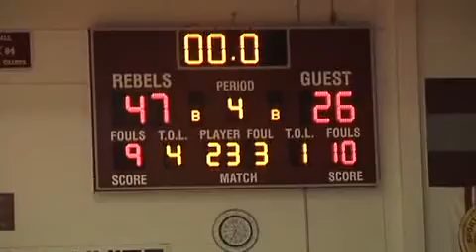Girls - Caston vs South Newton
Girls Basketball - Caston 26 @ South Newton 47